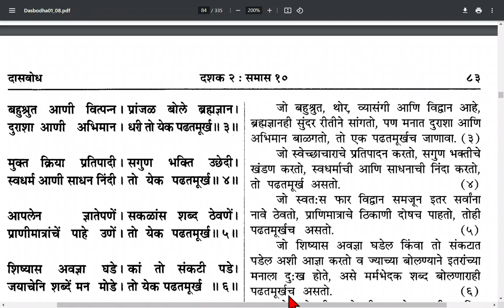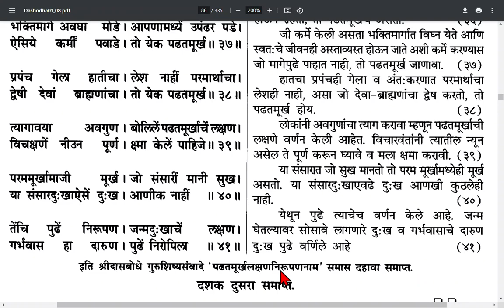Dasak 2 Samas 10, दशक २ समास १०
Dasbodh
Dasak 2 samas 10
Shri Ramadas swami
Shri samarth Ramdas swami

दासबोध निरूपण
दासबोध वाचन
श्रीमद दासबोध